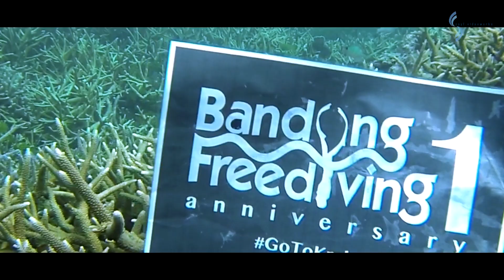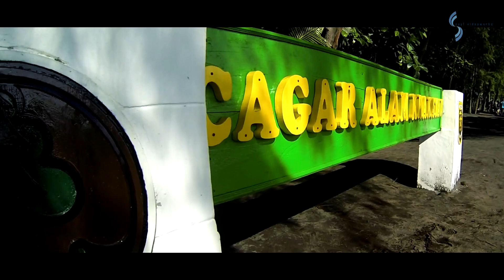BFD: BANDUNG FREEDIVING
BFD BANDUNGFREEDIVING yaitu komunitas freediving yg didirikan oleh Pak Jondri Nasri pada 15 Mei 2012 oleh Ayah Jondri, terbentuk karena kesamaan hobi berkegiatan di laut, seperti snorkeling dan CICING DIHANDAP.

 - Free instrumental music no copyright - Lofi music type beat Prod. by Mugendz
 - Non Copyrighted Background Music - No Copyright Best Instrumental Meditation Music